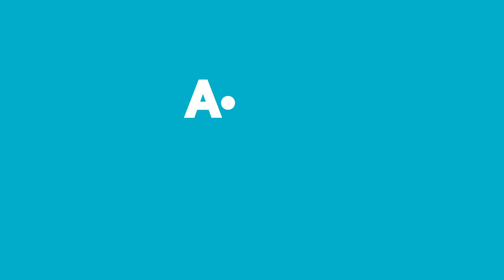Aldın Aldın! | 6 Nisan